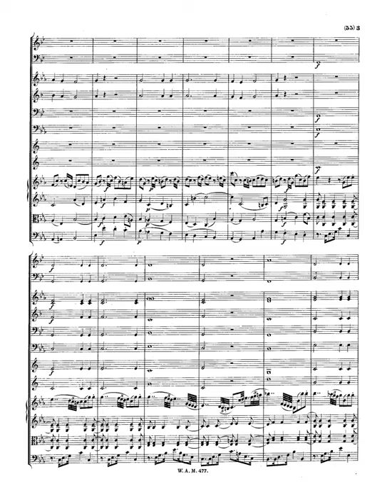mozart masonic funeral music k 477 479a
Instrumentation Orchestra: 2 oboes, clarinet, 3 basset horns, contrabassoon, 2 horns, strings
Movements 1 piece
Opus (Catalogue Number) K.477, K⁶.479a ; Op.114